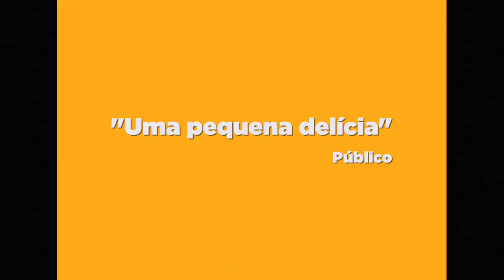RAMIRO de Manuel Mozos (2017) - trailer